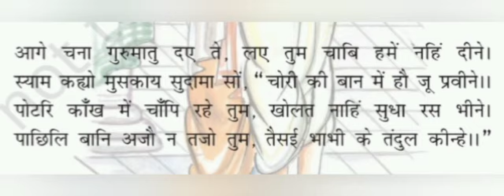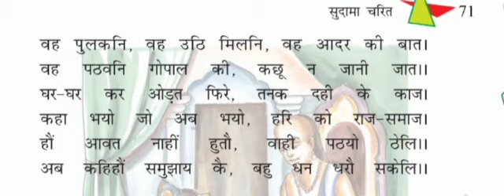SVM CBSE || STD 8 || Hindi Literature || Ls 12 || Sudama Charit || Part 2